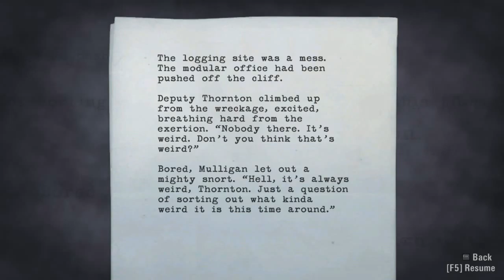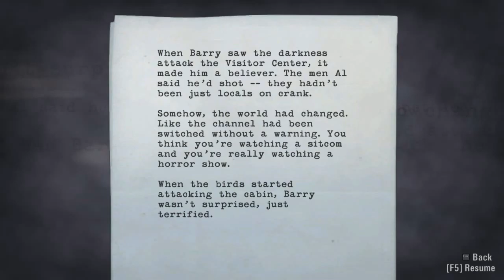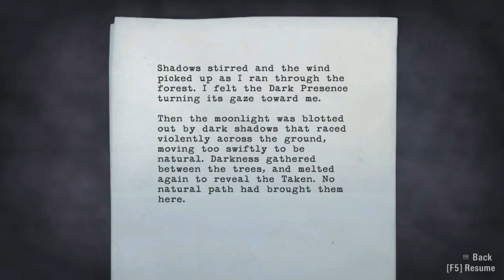ZirCreepsAlot Plays: Alan Wake {Part 10}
Here's some more Alan Wake. I hope you enjoy it.